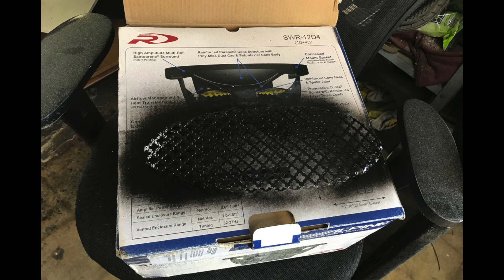RANGE ROVER EVOQUE AUDIO UPGRADE.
2018 Range Rover Evoque Alpine Subwoofer installation.
Alpine Type-R subwoofer SWR-12D4
Alpine X-A90M